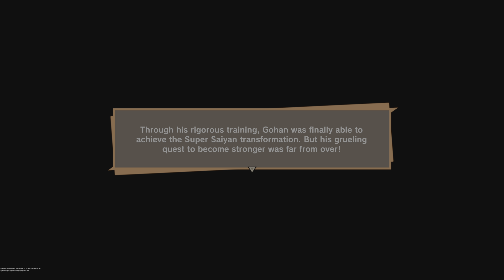DRAGON BALL Z KAKAROT Walkthrough Gameplay Part 13 No Commentary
Dragon Ball Z Kakarot Walkthrough Gameplay includes a Review, Opening, Campaign Mission  of the Dragon Ball Z Kakarot Single Player Story Campaign for PS5. This Dragon Ball Z Kakarot Story Campaign Walkthrough will include the Full Game. Dragon Ball Z Kakarot Walkthrough Part 2 will include a Review, Goku, Gohan, Raditz, All Bosses, Cinematics, Cut Scenes, OST, Story Missions, Main Missions, New Gameplay, DLC, all Single Player Campaign Missions and the Ending.